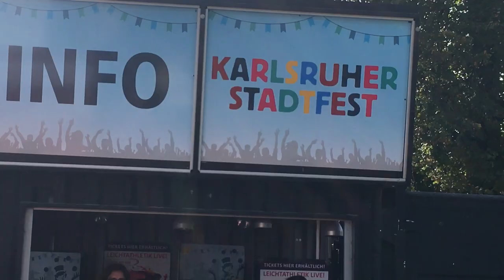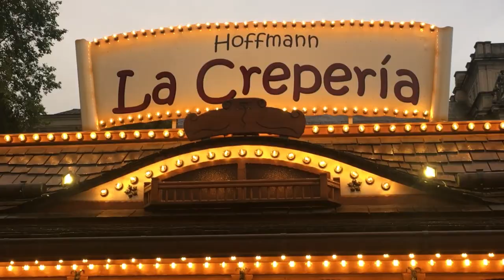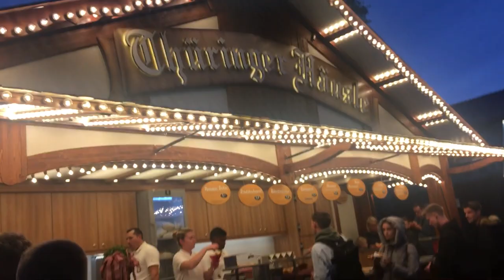Must watch Music Festival in Germany | Explore German Culture | Europe 2019 | English Travel Vlog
Music Festival in Germany, Europe (English vlog) - Join me as I attend the music festival in Germany which is part of the Karlsruhe City Festival which happens in the city of Karlsruhe in Baden-Württemberg state of Germany. It’s a beautiful sunny morning in the weekend and you can see lots of people attending the music festival along with us. In this English video you will see many musical performances, lots of glimpses of German culture and how people like to spend their weekends here enjoying. I will take you along with me as I visit all the food stalls having German foods and talk about them. I will also share my insights into European culture that I have gathered in my 2 year stay in Germany.
Hope you find this video interesting, informative and giving you more insights into European culture. It’s a fun video where you will be able to watch the different performances with me and hopefully relax, enjoy along with us. If you planning to come to Germany from any other country this video will definitely help you understand a little bit more about the culture and lifestyle in Germany.

About me: Hello, I'm Shaily Yadav, travel & life enthusiast, loving mother, human resources professional, spiritual being, thinker, observer and writer. I am an Indian Youtuber currently living in Germany in Europe. On my channel LIFE MATTERS you will see things related to travel, workplaces and women, human resources profession, motherhood, spirituality, management, motivation and much more.

Oktoberfest Guide| Must know Tips before your visit| My experience of Oktoberfest 2019 opening Day 1